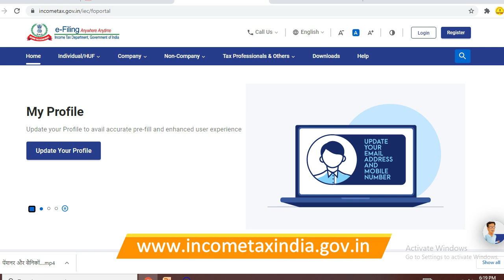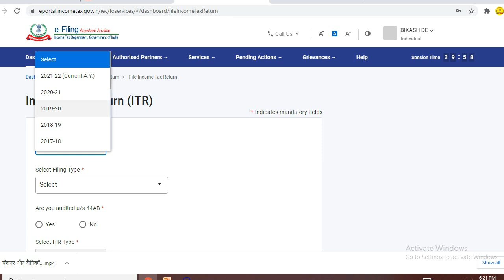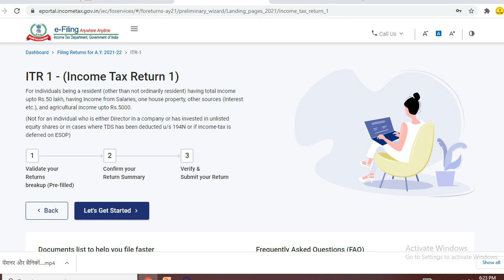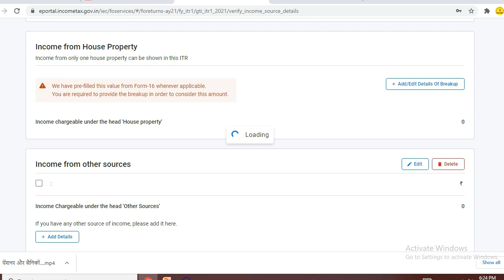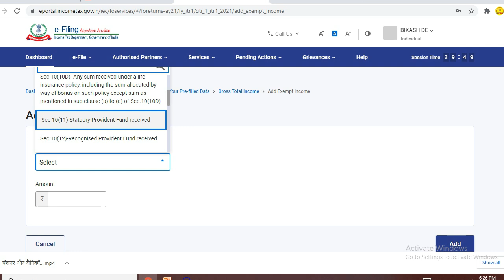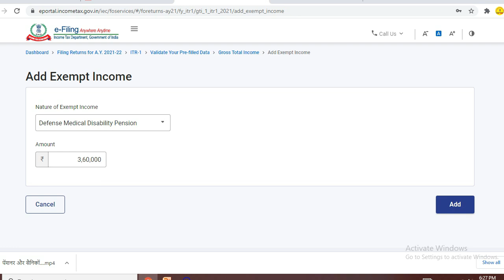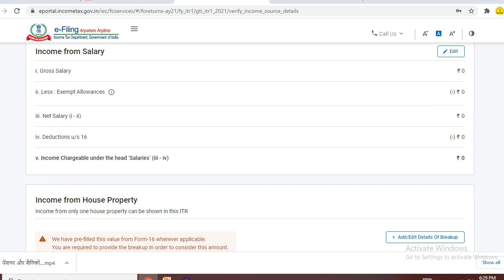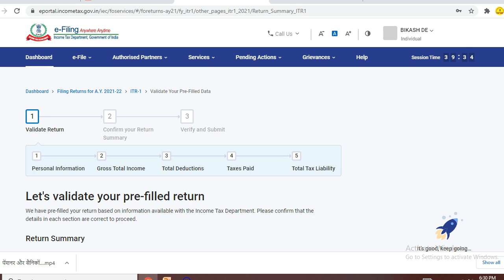अब कोई शक नहीं | पेंशन पर कोई आयकर नहीं लगेगा | Disability पेंशन पाने वालों के लिए विशेष सुविधा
Click on the link below if you want to ask any Question on this matter (यदि आप इस मामले पर कोई प्रश्न पूछना चाहते हैं तो यहां (Link) क्लिक करें)
Pensioners Latest News 2021. Sainik Welfare Exservicemen Info Club Latest News. पेंशनर, सरकारी कर्मचारी और सैनिकों के लिए